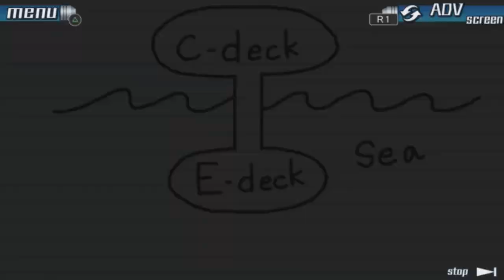Zero Escape 999 Let's Play, #010: Locke's Socks & Two Smoking Barrels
June gives Junpei blue balls due to misunderstanding.

Shoutouts for this episode:

Kevandre: Seityr Art

Bobby: Knifemerchant.com